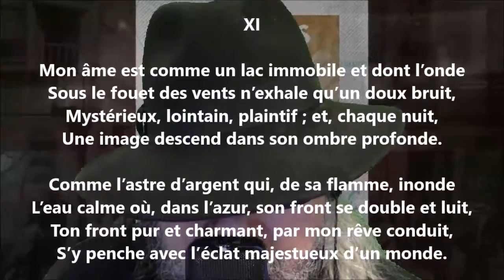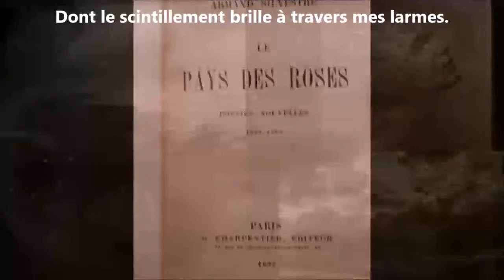Sonnets d’amour XI - Armand Silvestre lu par Yvon Jean